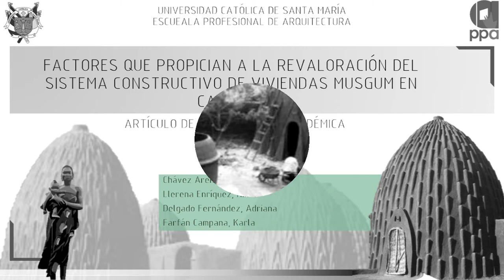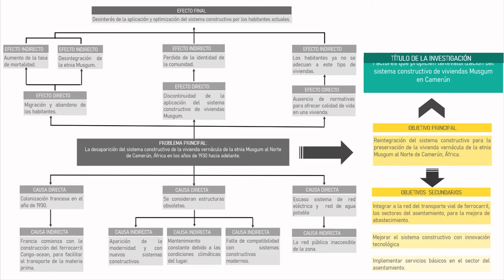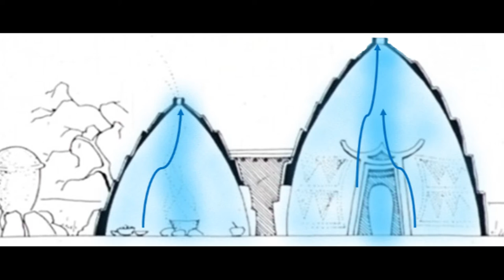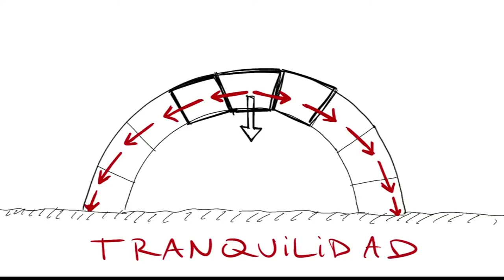FACTORES QUE PROPICIAN A LA REVALORIZACIÓN DEL SISTEMA CONSTRUCTIVO DE VIVIENDAS MUSGUM EN CAMERÚN